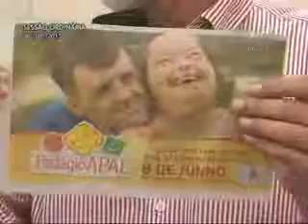Pronunciamento Vereador Cezar Cim 06/06/2013